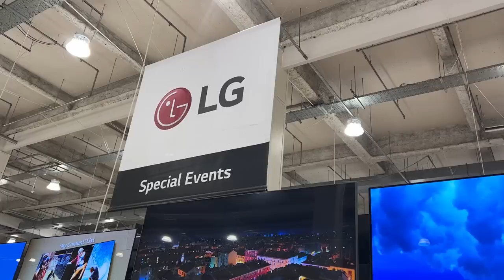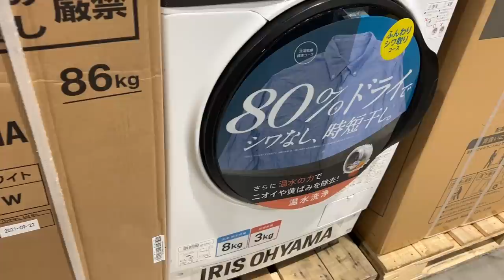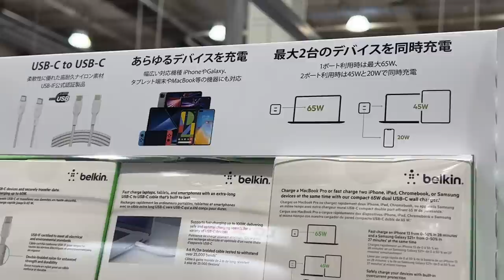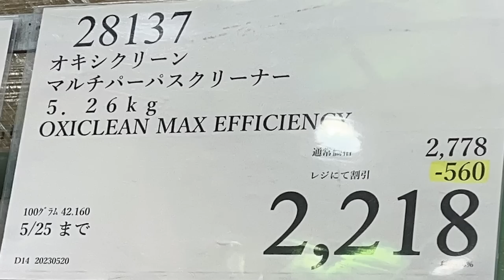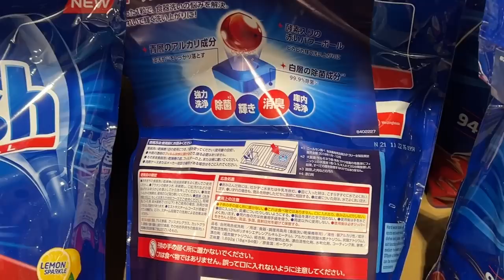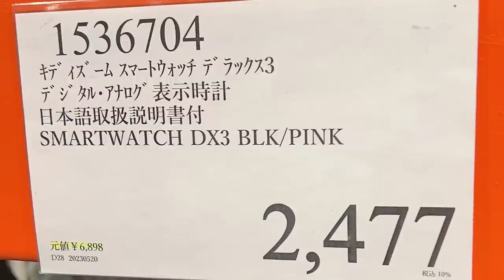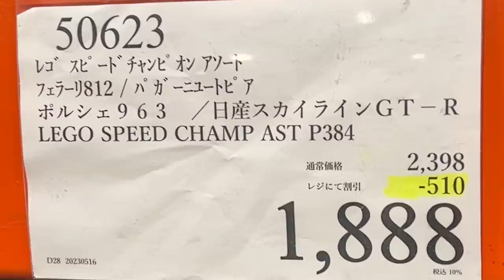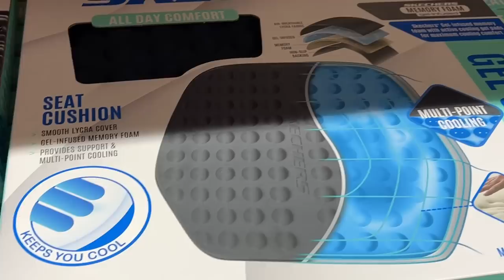【コストコセール情報】05月4週目-平日-後編 時計 キャンプ用品 おもちゃ スポーツ おすすめ 最新 アマゾン 価格比較